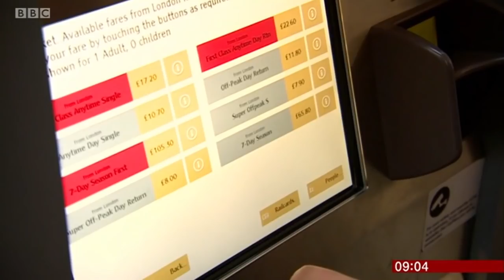Rail privatisation: we debate with Centre for Policy Studies on BBC Breakfast